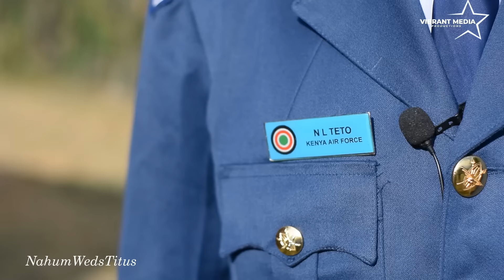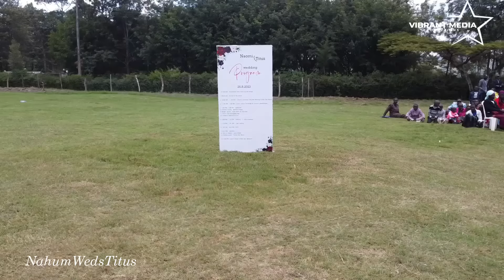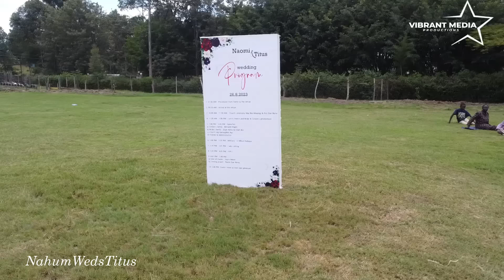NEVER SEEN BEFORE ! BOMET'S MILITARY WEDDING NAHUM WEDS TITUS WEDDING (FULL VIDEO)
Welcome and enjoy watching The First ever Military wedding in Bomet, Inside is the famous Paul Bor Mr. Take A bhoto...